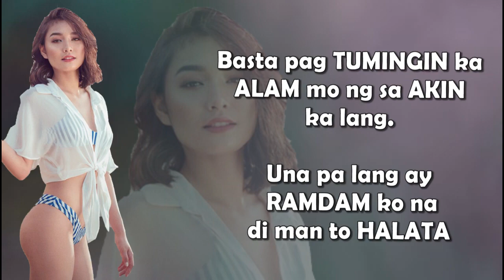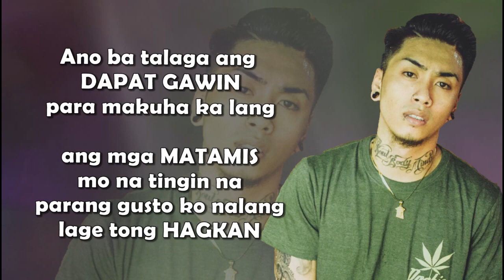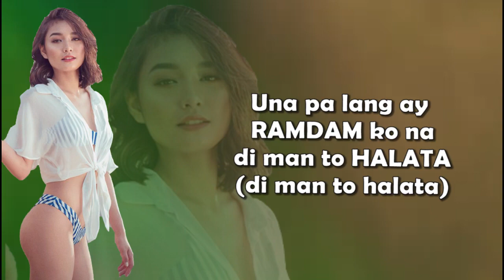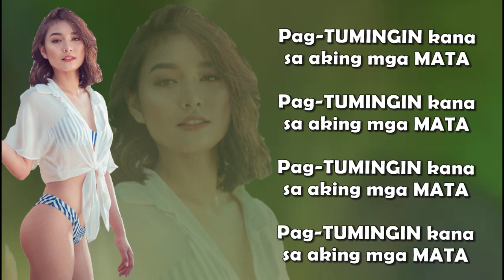KNTMNL x SACHZNA Pag Tumingin Ka Lyrics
Original video posted from " A TRND "